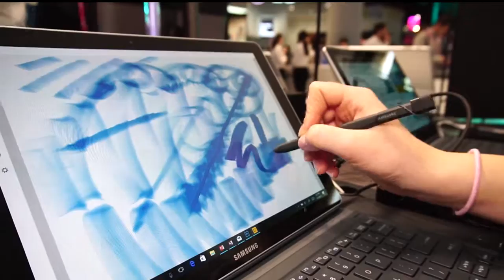Primo incontro con Samsung Galaxy Tab S3 e Galaxy Book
Al Mobile World Congress abbiamo avuto un incontro ravvicinato con i nuovi Samsung Galaxy Tab S3 e Galaxy Book. Ecco il nostro incontro. Presto al recensione.